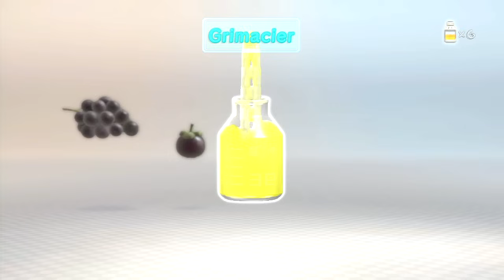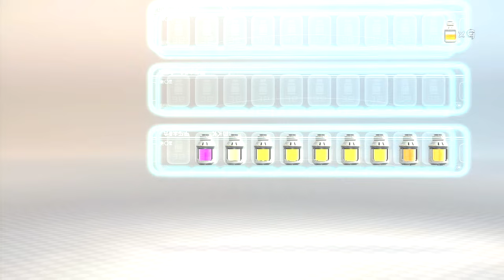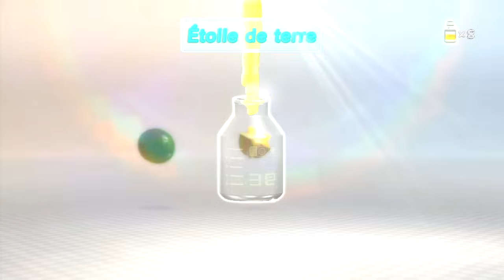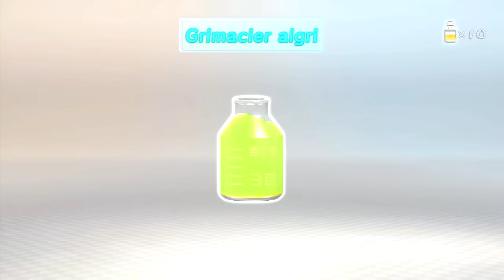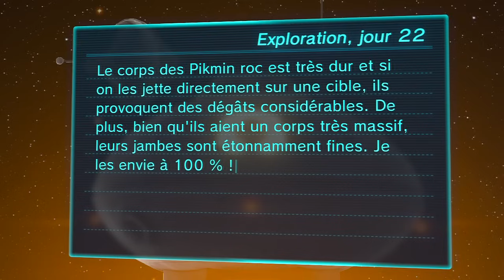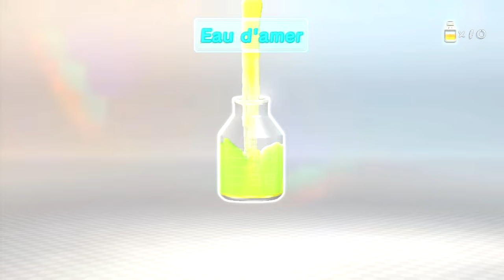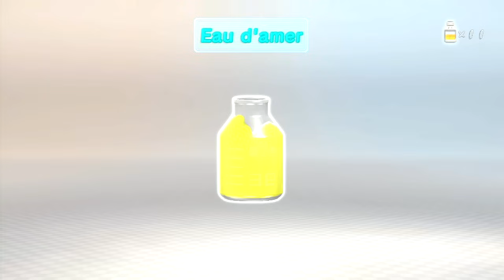Pikmin 3 Let's Play - Episode 18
Aujourd'hui, je vous propose un long épisode dans lequel nous retournons dans la zone enneigée ! Nous allons tenter de récupérer la totalité des fruits restant ainsi qu'un nouvel équipement :) Nous en profiterons pour augmenter la population des pikmins bleus :p

N'hésitez pas à commenter si vous avez aimé ou si vous avez des conseils :)